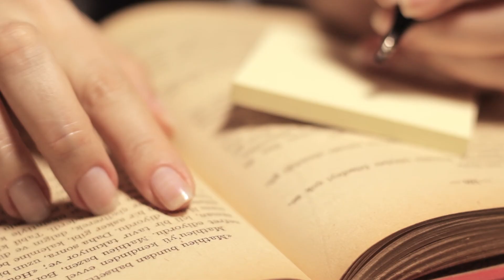The Characteristics of: Great White Shark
The Great White Shark is a formidable predator, sitting at the top of the ocean food chain. Its role as an apex predator helps maintain balance in marine ecosystems, as it controls the populations of other species.